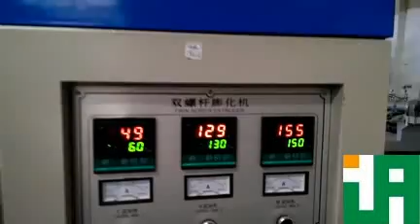Moroccan snack production line testing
This video is our Moroccan snack production line testing video in our workshop. This production line can make puffed snack from corn meal, wheat flour and rice flour.